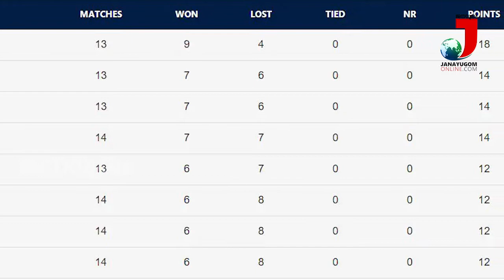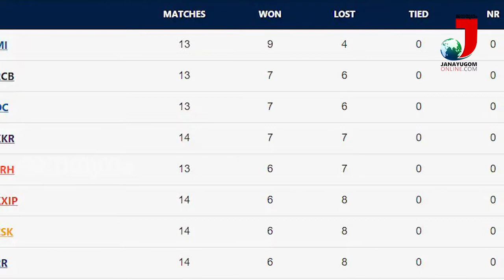ലുങ്കി ഡാന്‍സില്‍ വീണ് പഞ്ചാബും, സമ്മര്‍ദ്ദം താങ്ങാതെ രാജസ്ഥാനും പുറത്ത് | IPL Malayalam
ലുങ്കി ഡാന്‍സില്‍ വീണ് പഞ്ചാബും, സമ്മര്‍ദ്ദം താങ്ങാതെ രാജസ്ഥാനും പുറത്ത് | IPL Malayalam | RR vs KKR | KXIP vs CSK